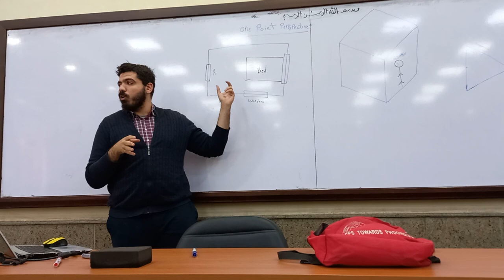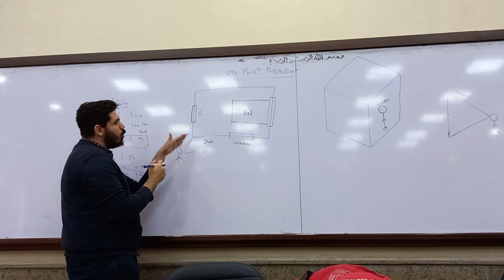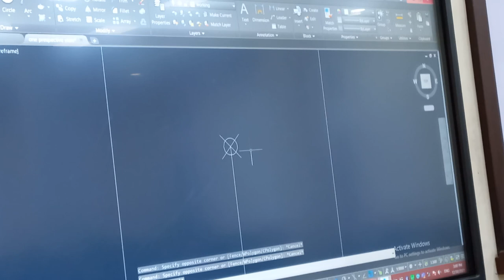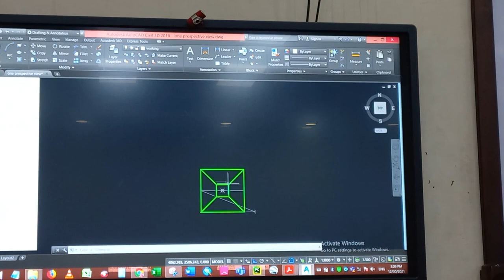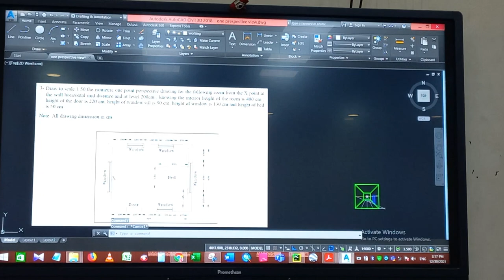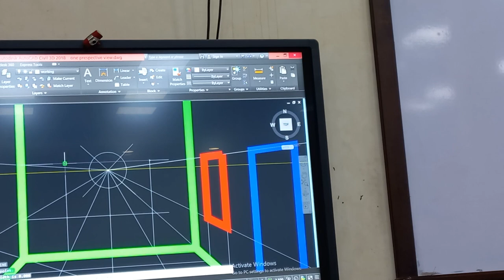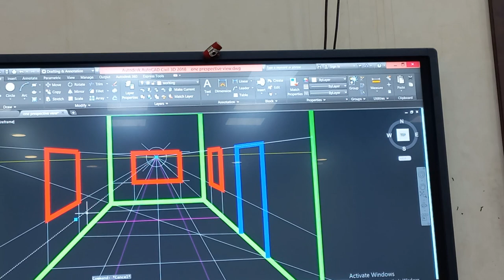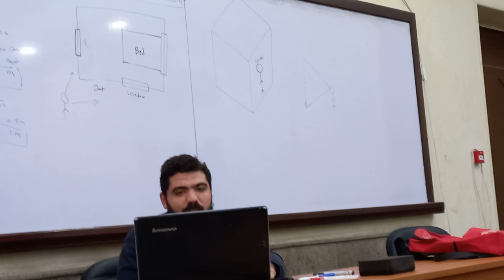CEP011 Projection - Tutorial - Assignment 6 - Eng. Mostafa Gamal - Fall 2021